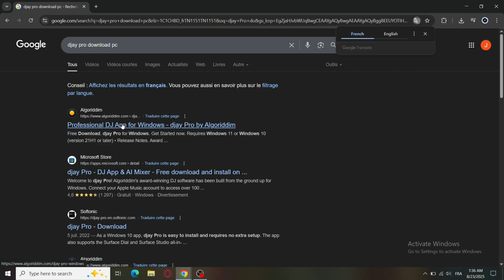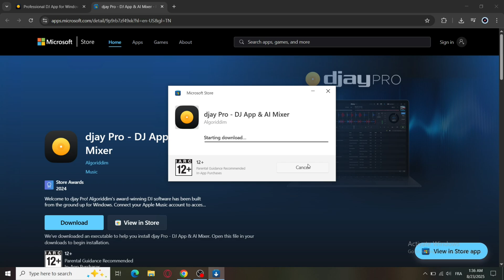How to Download and Install djay Pro on PC & Mac (Step by Step Guide)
Learn how to download and install djay Pro on your Windows PC or Mac with this easy step-by-step tutorial. djay Pro is one of the best DJ software for mixing, scratching, and creating professional music sets. In this guide, we’ll show you where to download djay Pro, how to install it properly, and start using it for your mixes.

djay Pro tutorial
djay Pro setup
djay Pro software download
djay Pro latest version
how to install djay Pro